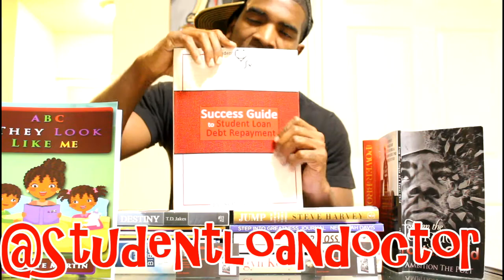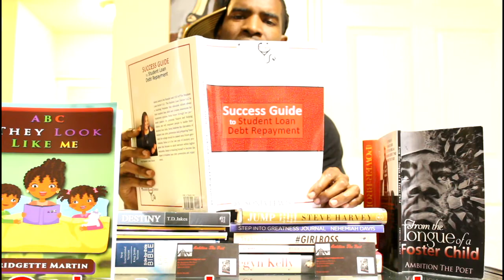Chirp the Excerpt_Student Loan Doctor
Sonia Lewis